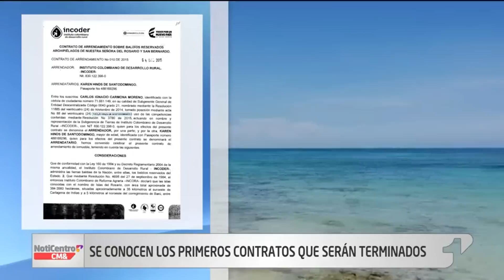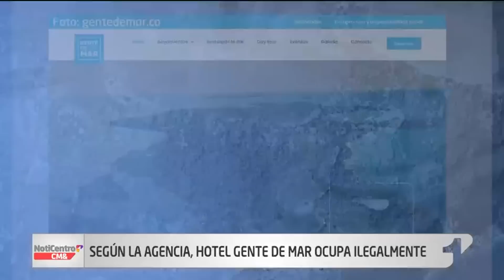Gobierno anuncia terminación anticipada de contratos en las Islas del Rosario / emisión: 24/11/2022